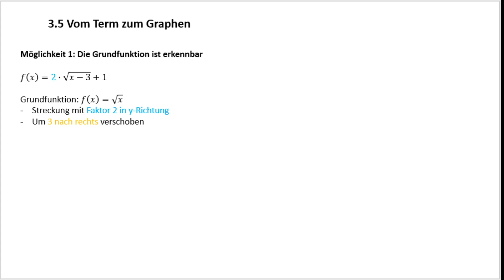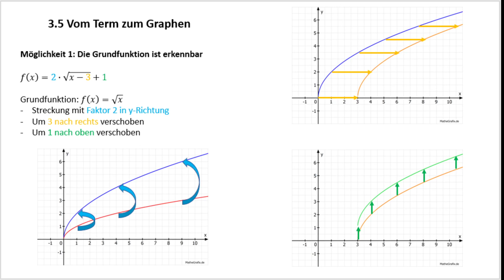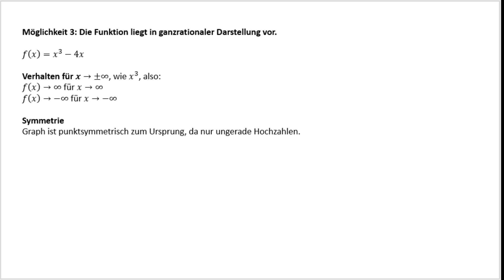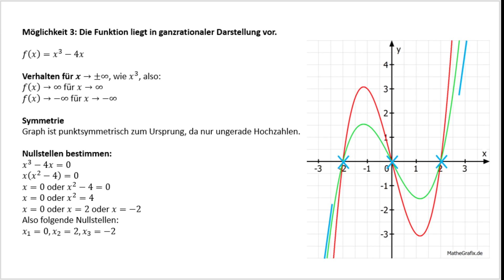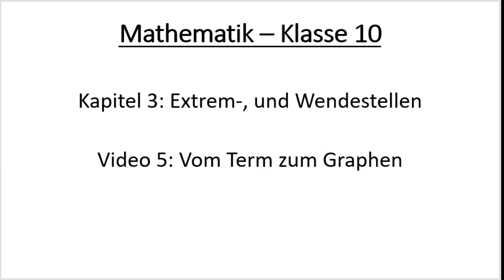V05 Vom Term zum Graphen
Im Video wird erklärt, wie man aus dem Term einer Funktion den Graphen bestimmen kann.